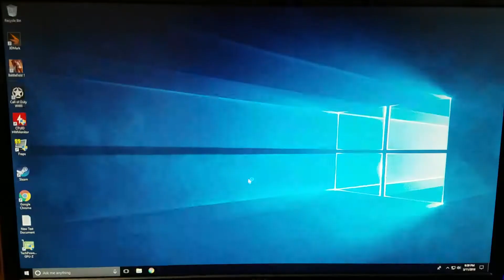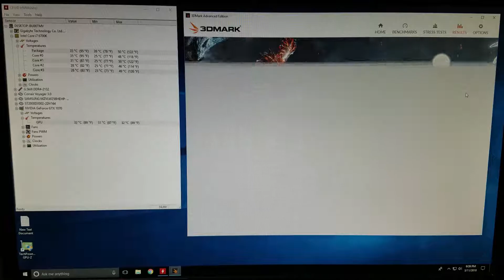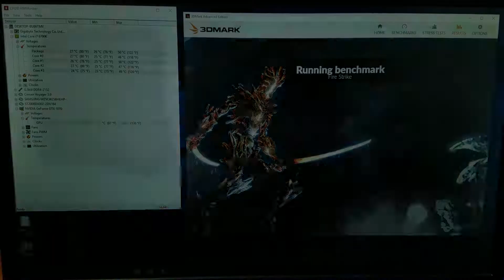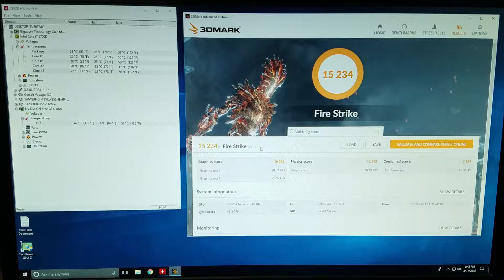Gigabyte GTX 1070 Windforce OC FireStrike 1080 Benchmark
GPU ONLY for sale locally on NWA Craigslist.

Testbench Specs:
i7-6700K
Corsair H110i GTX 280mm CPU Cooler
Gigabyte Z170 Gaming 5
16GB G.Skill Ripjaws V DR4 3200
Gigabyte GTX 1070 Windforce OC Edition GPU
256GB Samsung PM961 m.2 SSD
2TB Seagate Firecuda SSHD
650W Rosewill Arc PSU
Silverstone Primera Full Tower White/Black Case
5 Blue Led fans